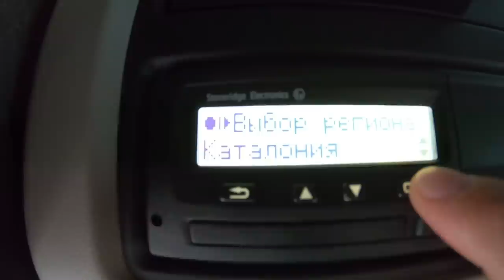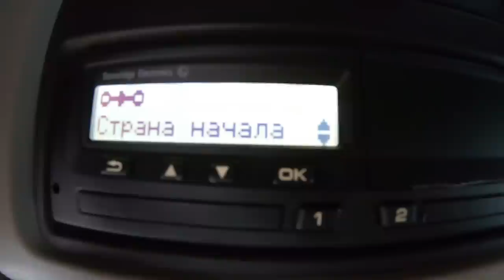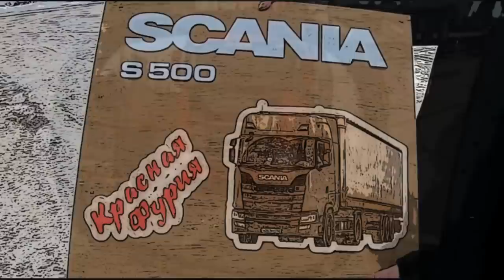$534 Растаможка в Барселоне!!! Надо учить языки)))